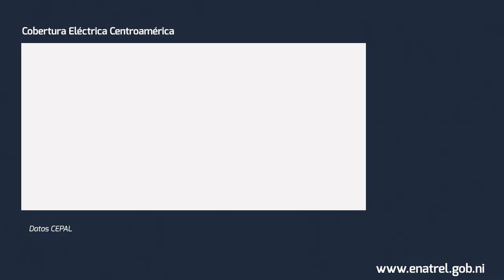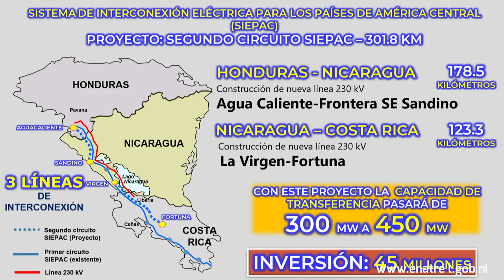Nicaragua lidera cobertura eléctrica en Centroamerica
Nicaragua alcanzó el 99.506% de Cobertura Eléctrica en el mes de Julio, de este 2024.

Desde el Sector Eléctrico se trabaja para dar sostenibilidad a las inversiones realizadas en la modernización del Sistemas Nacional de Transmisión y las redes de Distribución.

En los primeros días de Agosto, se notificó la construcción de un segundo circuito del SIEPAC en Nicaragua, con lo cual se podrán transferir hasta 450 MW entre los países de América Central.